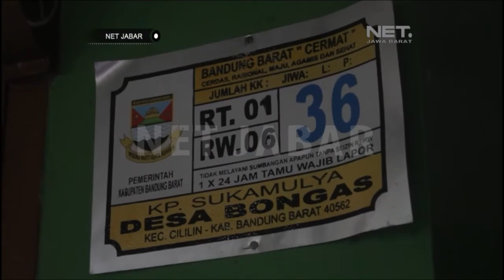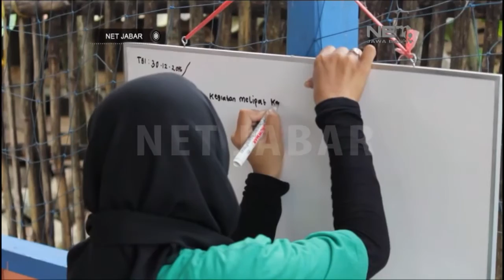NET JABAR - PONDOK BELAJAR UNTUK ANAK DISABILITAS